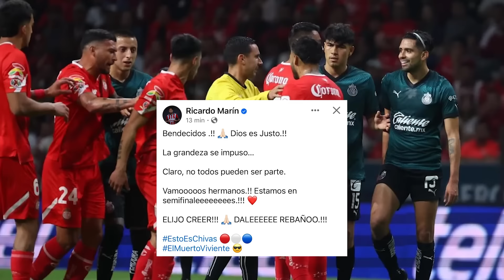¡Hacen LLORAR a VEGA! ¿A quién BESÓ GIGNAC? ¡Las 14 COSAS que NO VISTE de los 4tos de FINAL!❌🤔